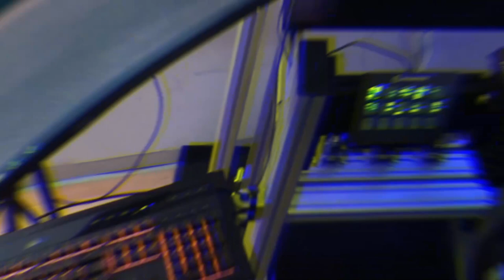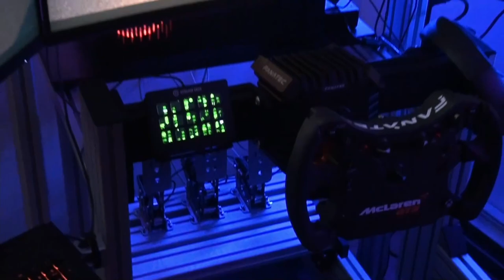Insane Triple 32" Sim Rig!!! PSR1 from Raceanywhere!!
Hey Guys Its finally done !! The new Pro Sim Rig from Race Anywhere.uk. I could not be happier with everything. below is a link to raceanywhere.uk if you are interested in getting the best aluminum profile rigs in the business.

Below i have left all the links to the gear that i use.

AOC 32" Curved Gaming monitors
JLab Talk Go USB Mic
Logitech C920x Web cam
Lian Li 011x Dynamic PC case
Asus ROG strix 3060 OC graphics card
Corsair vengance pro RGB 32 gig ram
ASUS ROG B550F gaming motherboard
Corsair H 150i CPU liquid cooler
Corsair QL 120 RGB Fans
AMD Ryzen 7 5800X CPU
Samsung 970 evo 1TB SSD hard drive
Corsair RM 750 power supply
ElGato Stream deck
Corsai RGB gaming keyboard
Corsair RGB gaming mouse